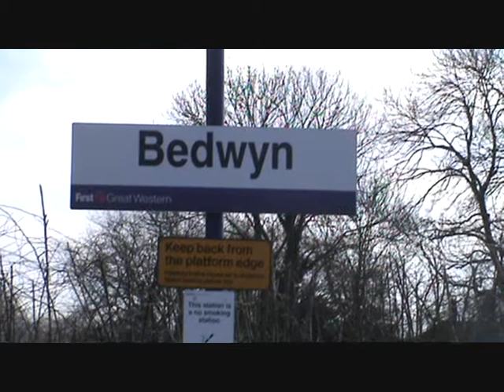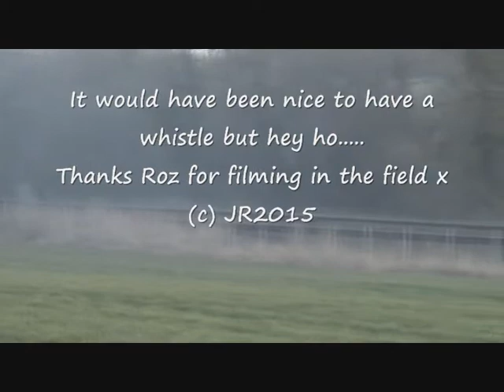Tangmere 07 03 2015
34067 "Tangmere" heads the Cathedrals Express to Bristol having taken over from Mayflower earlier in the day. Seen here passing through a part of Wiltshire.